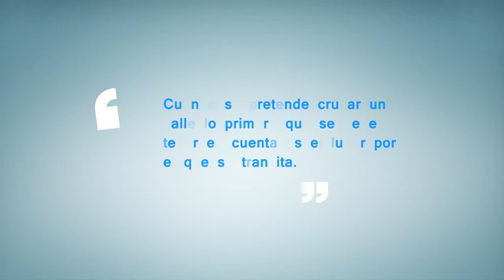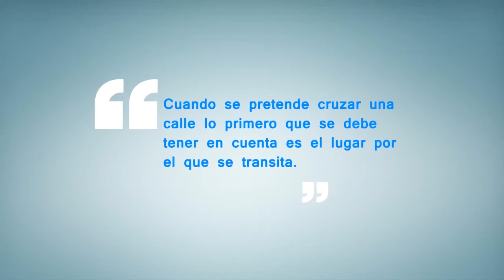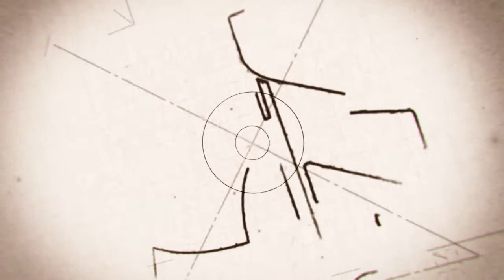En las Vías | Problemática del Transporte con Juan Rivera | 10/10